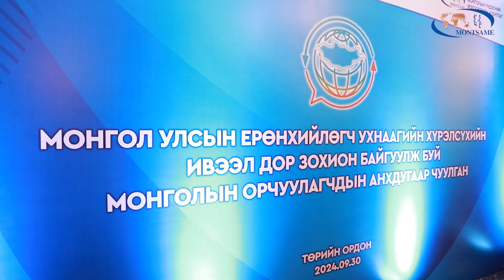Усны урсгал гэхэд л бид 20-30 янзаар нэрлэдэг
Тэр бүгдийг бид орчуулж хүргэж чадвал Монголын утга зохиол дэлхийд танигдана